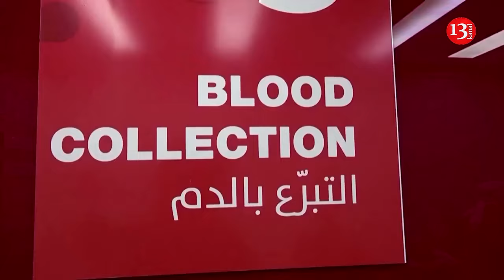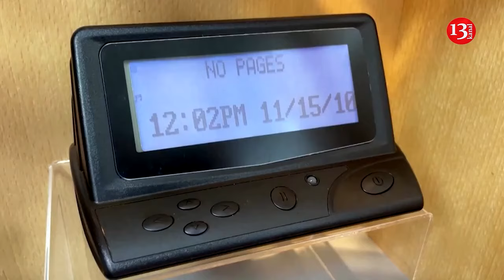Kremlin propagandist ridiculed Russian soldiers who do not want to die in “meat assaults”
Russian state propaganda has sent a clear signal to its soldiers that there is no point in complaining about the so-called "meat assaults." The country's chief propagandist, Vladimir Solovyov, has called on Russian soldiers to die in silence. He made the scandalous statement on air on his resource "Soloviev LIVE". The propagandist demanded that Russian soldiers silently obey the orders of their butcher-commanders, even if they are sent to slaughter.
" It seems strange to me that during a war, such entries appear: "I, such-and-such a soldier, am being sent to storm! Our commander is such-and-such, he is bad." And this is posted in the public domain. Can you imagine this during the Great Patriotic War?  There is a war! A combat order is issued. And the person says: "Why are you giving me a combat order? What difference does it make to me what your combat mission is! I will not do this. My mother did not give birth to me so that I would go on assaults." But in general, there is sole command in the army. You like the order, you don’t like it, and how valuable a specialist you are ," Solovyov said. This is how he responded to a loud scandal that thundered in the Z-community. We are talking about the liquidation in an assault of a group of well-known drone operators who have been fighting against Ukraine since 2014. In fact, they were executed by their own commander, who sent them to certain death in a "meat assault". Before their death, the occupiers recorded a farewell video, accusing the commander of protecting the drug business and working for Washington.

The Russian military continues to carry out large-scale infantry “meat assaults” despite the tactic incurring massive casualties.

A meat assault refers to an attack when a large number of Russian military personnel swarm an enemy area with almost no cover.

Since Russia invaded Ukraine in February 2022, Moscow’s forces have engaged in high-risk frontal assaults to overwhelm Ukrainian positions.

These human-wave attacks are often carried out by reservists, former prisoners, and poorly-trained civilians sent to fortify the Russian frontline.